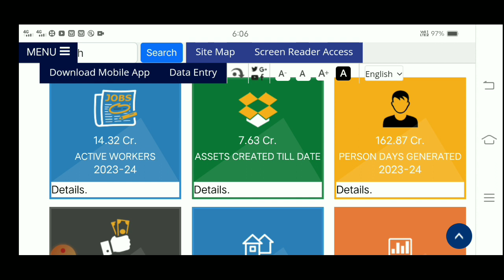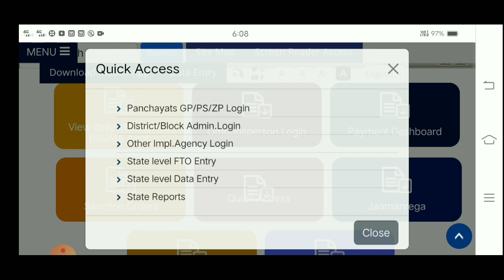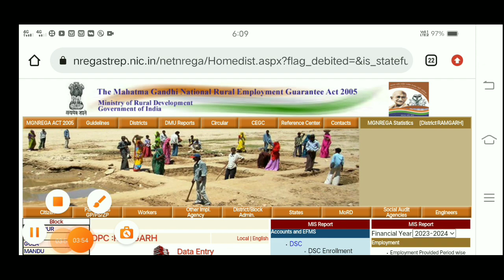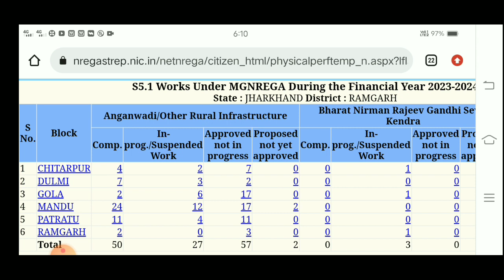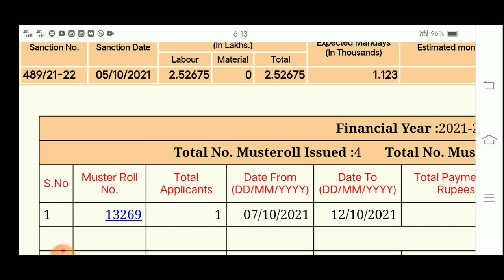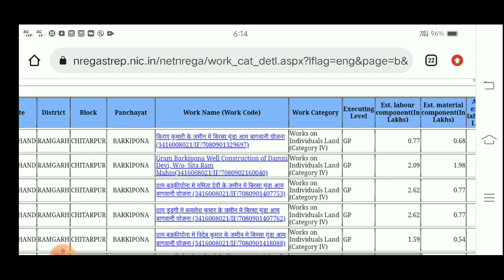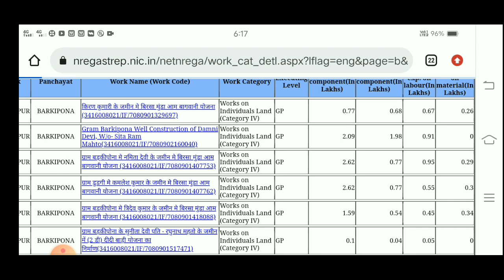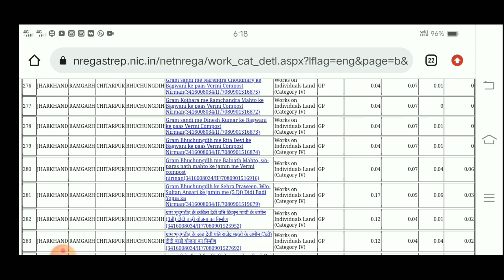Yojna ka Estimate|| कितना पैसा बचा है।। डिमांड kitna हुवा।।